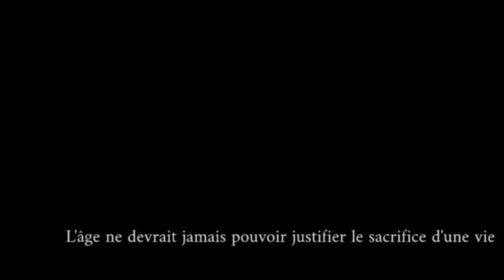ACTS / ECOLE DE DANSE CONTEMPORAINE DE PARIS ® - [VIDEO DANSE] - IN/OUT #052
©Sidney Reks / ESC3
©ACTS/École de danse contemporaine de Paris - 2020